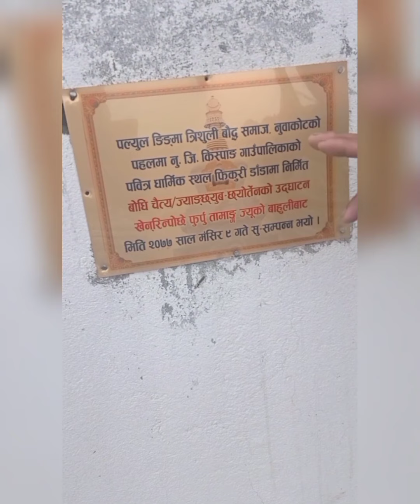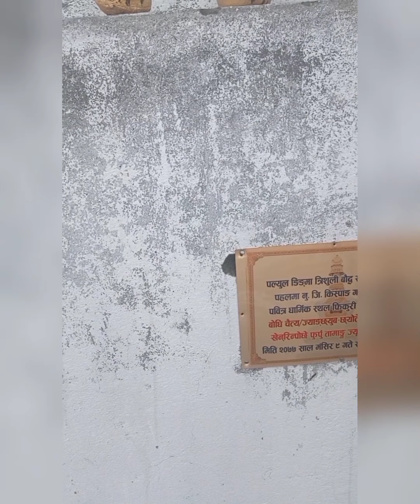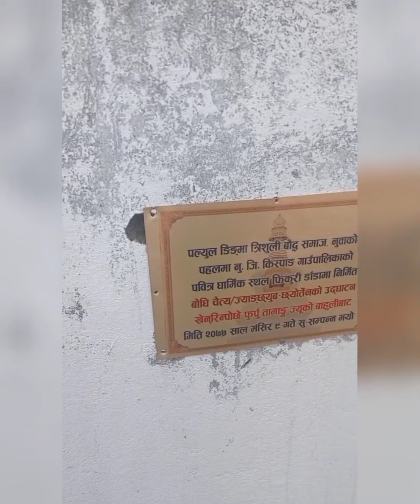Myagang ga. pa. staff way to kispang fekuri hill ❣️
video created by bibek Tamang
kispang gau palika fekuri hill ❤️